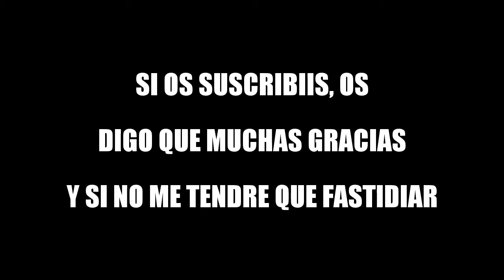MI NUEVO CANAL